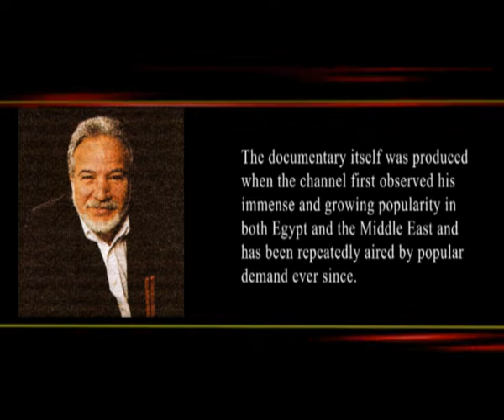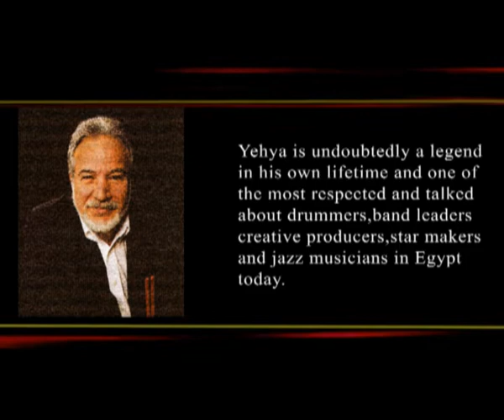Yehya Khalil on alaan TV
Alaan TV